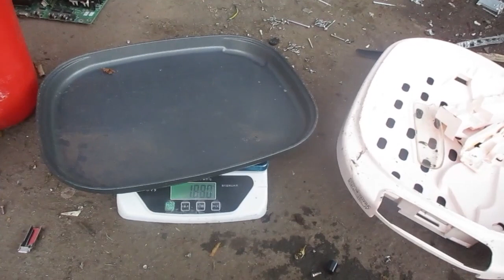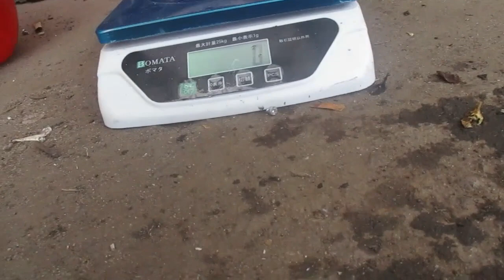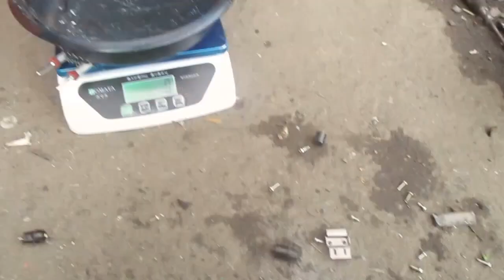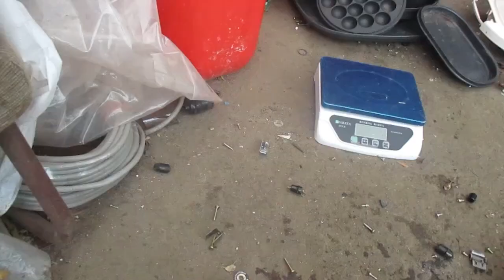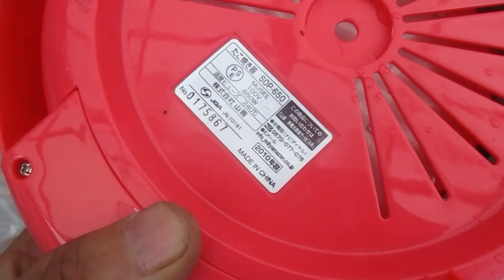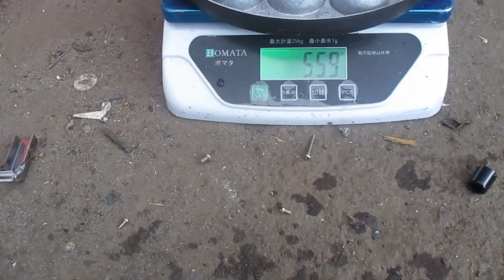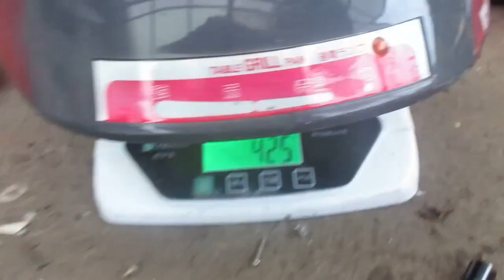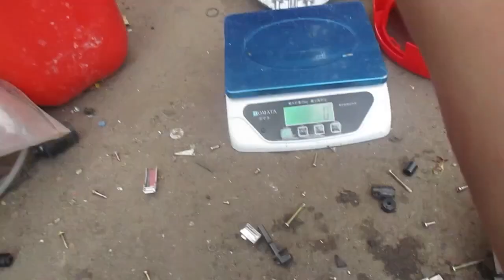スクラップの廃家電屑のリサイクル ホットプレート屑を解体分解選別するとアルミニューム屑のガラニューム屑の回収が可能です 家電雑品屑で売るよりばらした方がお金になります 再資源化でございます